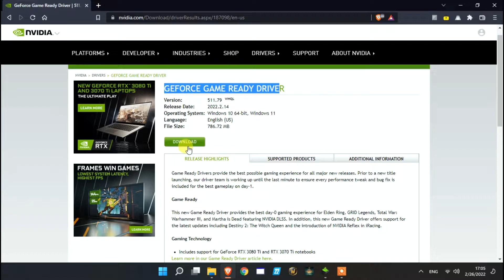Nvidia Geforce Experience ERROR CODE: 0x0003 [Fixed]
When you try to open Geforce experience, for settings or to boost your games..etc, it appears a window tells you reboot your PC, even if you do it, the problem wont get fixed, so here in this video ill show you the fix.